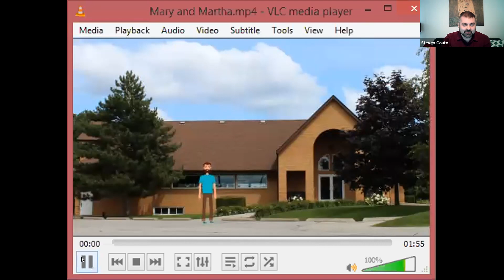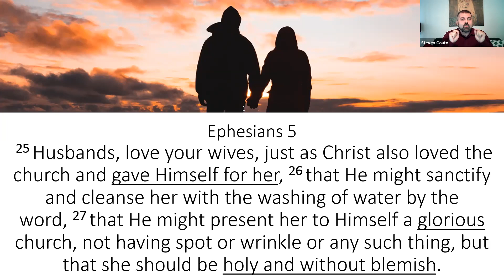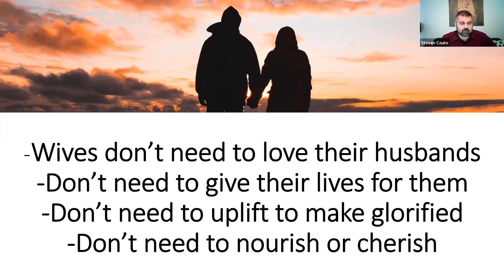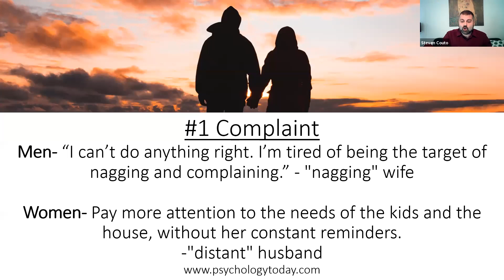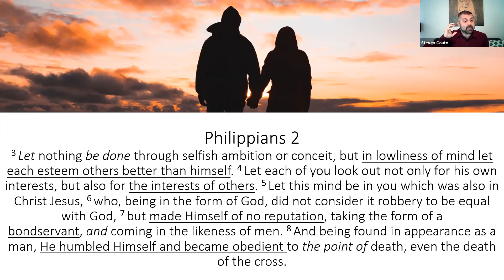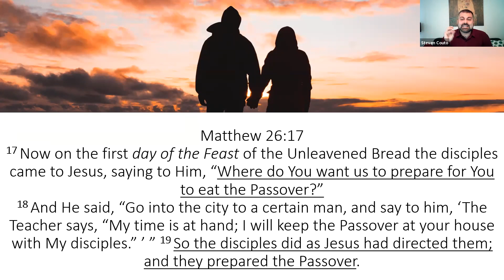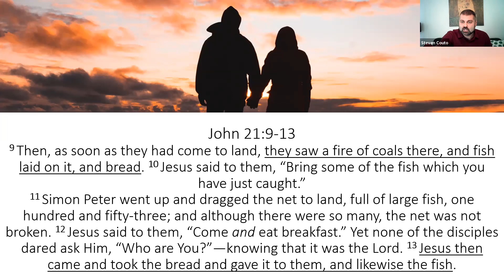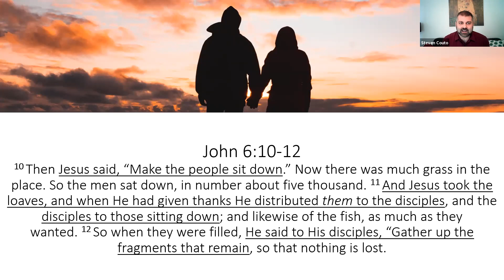Pr. Steve Couto - Who's the Boss (Dec 5 2020)